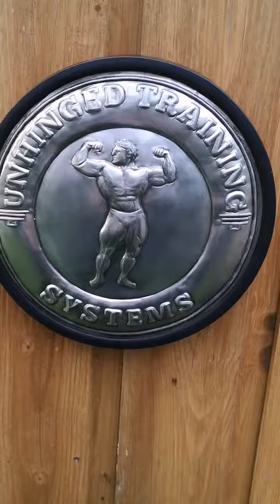Adam McDonagh's personal training logo(2)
ADAM'S PERSONAL TRAINING LOGO
Metal Embossed Picture.
Metaloplastie.